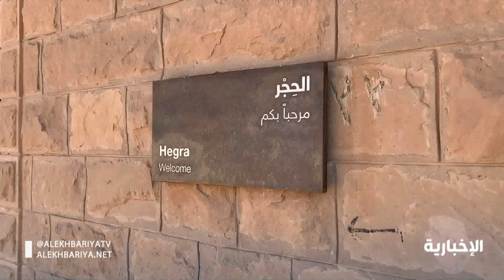فارس الأيداء أحد أعيان العلا يصف التحول والتطور الذي تشهده المحافظة